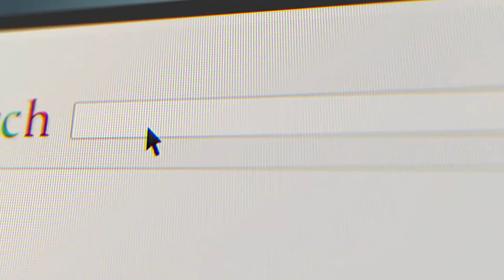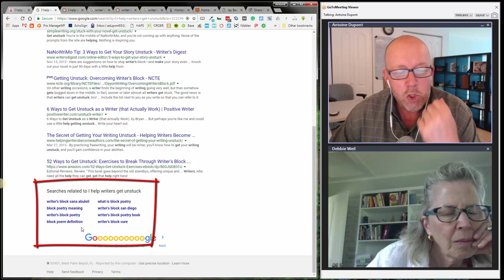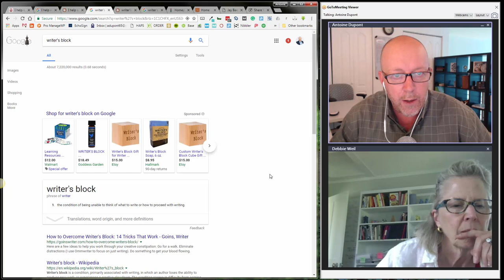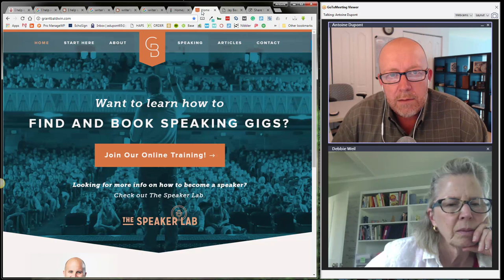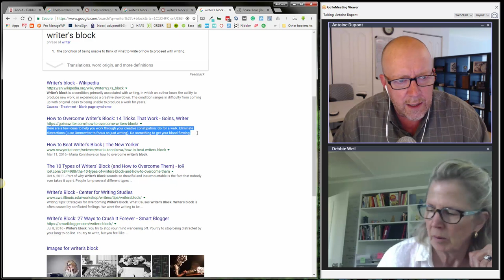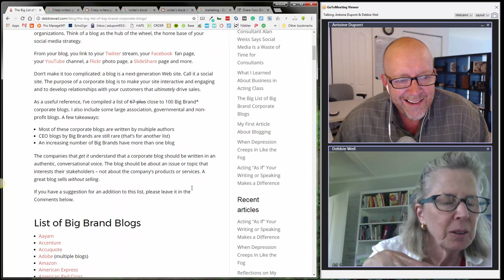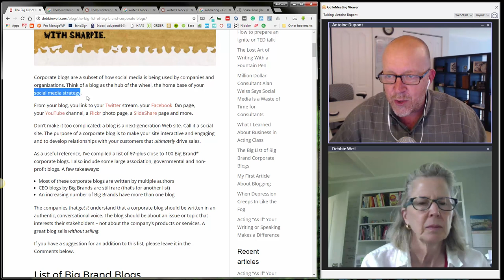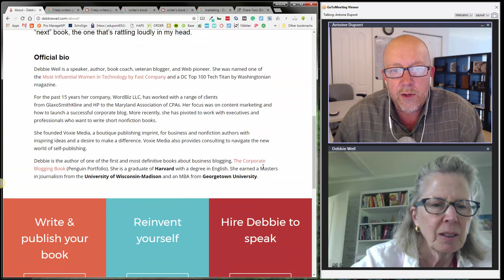SEO: How To Do Basic SEO [WEBCAST #10] with Debbie Weil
Interesting webcast with Debbie Weil showing her how to do SEO on her public speaker's website. We covered topics on how SEO works, how to optimize each page of your website, why content marketing is important and lot more.

About Debbie Weil
Debbie Weil is a speaker, author, book coach, veteran blogger, and Web pioneer. She was named one of the Most Influential Women in Technology by Fast Company and a DC Top 100 Tech Titan by Washingtonian magazine.
For the past 15 years her company, WordBiz LLC, has worked with a range of clients from GlaxoSmithKline and HP to the Maryland Association of CPAs. Her focus was on content marketing and how to launch a successful corporate blog. More recently, she has pivoted to work with executives and professionals who want to write short nonfiction books.
Voxie Media also provides consulting to navigate the new world of self-publishing.
Debbie is the author of one of the first and most definitive books about business blogging, The Corporate Blogging Book (Penguin Portfolio). She is a graduate of Harvard with a degree in English. She earned a Masters in Journalism from the University of Wisconsin-Madison and an MBA from Georgetown University.

About Antoine Dupont
Born and raised in Paris, France, Antoine re-located in South Florida in 1989 and has worked in the events marketing and technology sector since 1998 during which he has assisted a number of businesses and non-profits achieve growth and higher levels of efficiency through the use of marketing and technology. Antoine served for several years as a board member for the South Florida Chapter of MPI (Meeting Professionals International).

Antoine conducts regular educational workshops and seminars and is available for speaking engagements on the topics of Internet marketing, Email Marketing, Best Practices on  Design and Business development.

In his spare time, Antoine enjoys tennis, water skying, playing & traveling with his wife and 3 kids.

About Katapult.Marketing
A digital marketing marketing agency located in West Palm Beach serving clients all over south Florida including Miami & Fort Lauderdale. We specialize in SEO Services, Social Media Marketing, Video Marketing, Facebook Marketing.